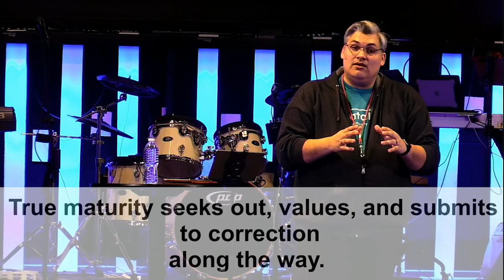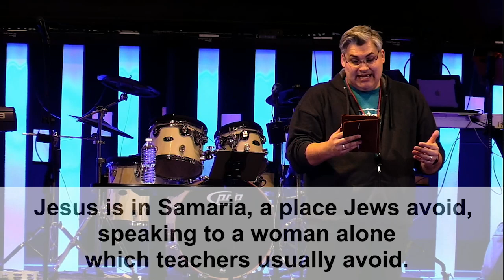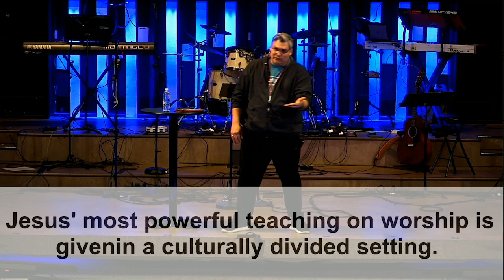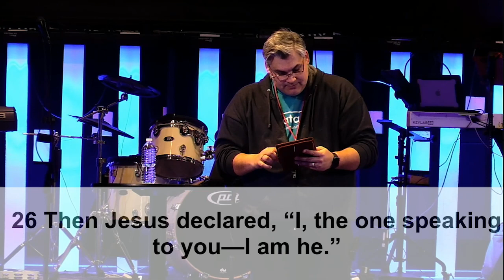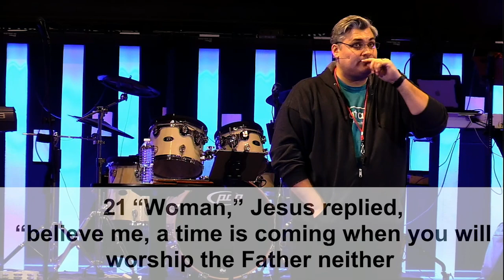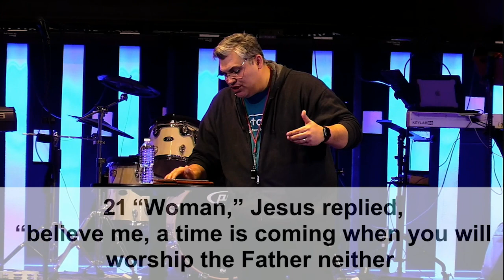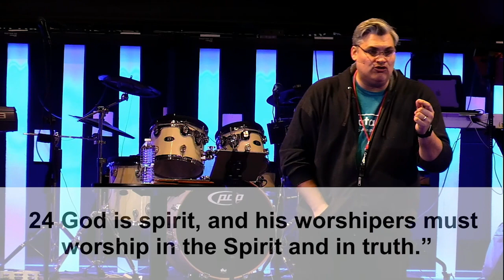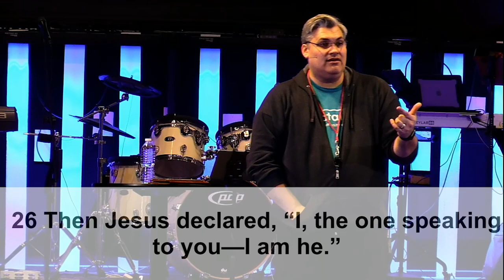Back to the Basics: Worship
Coach Bill is back! This week he teaches the fundamental practice of worship.